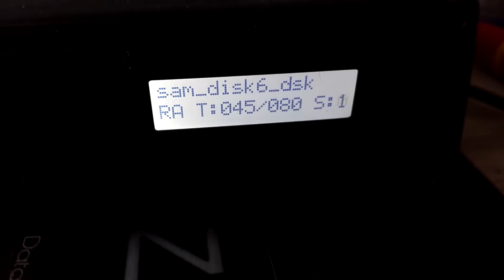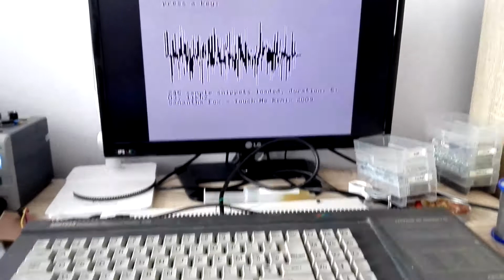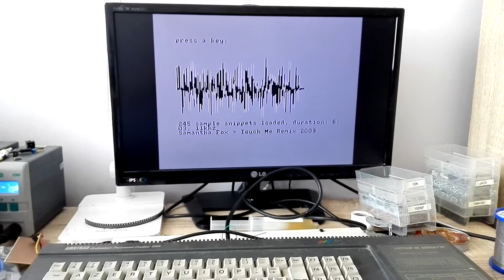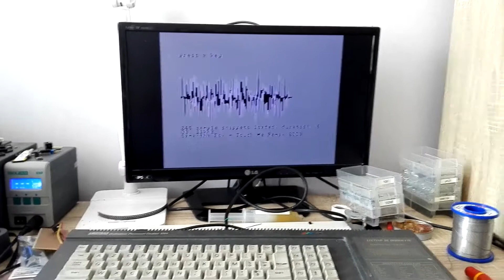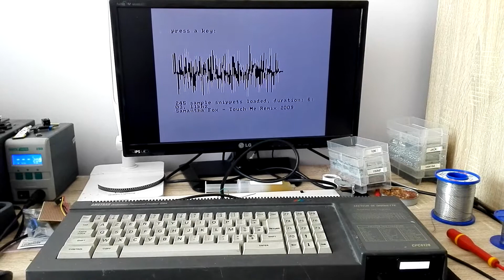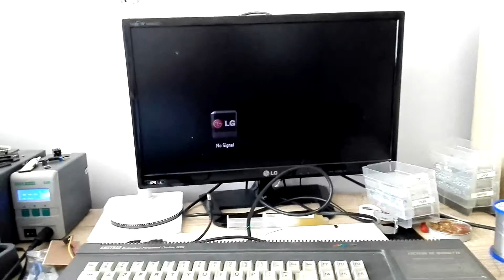CPC 6128 upgraded to 4 mb ram + DigiBlaster+Markus software in action